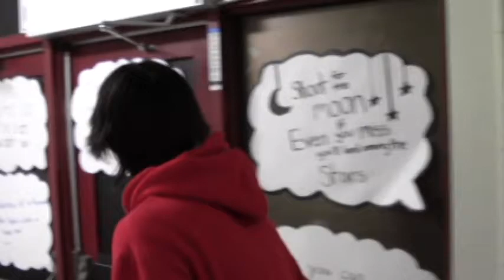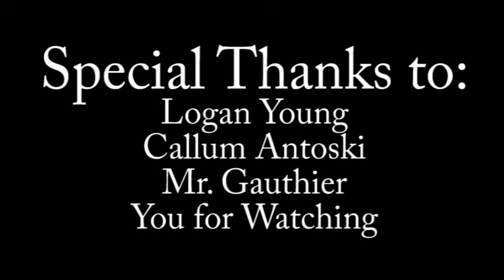Superhero Movie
When a radioactive tornado tears through a small Brantford high school, there are some lingering effects on some of the students. Daniel and Xavier, two best friends, are given special powers. Two mysterious people come between them. Will it be enough to drive them apart?